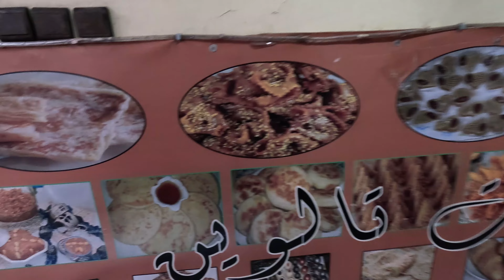Short Trip To Morocco - 4x4 Trip (Day 5) Ben Flying To Agadir, Morocco PART 5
We went on a 4x4 trip in the Sahara Desert